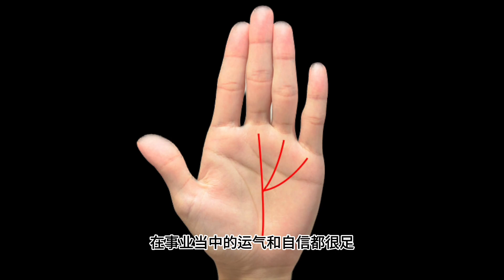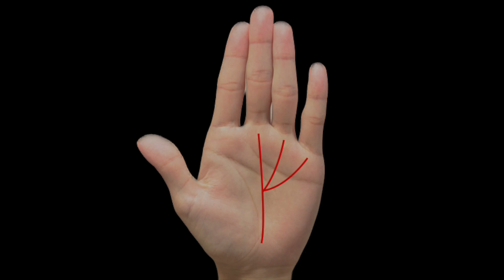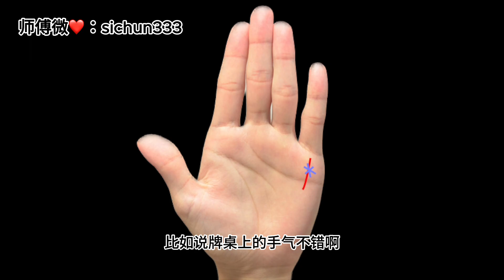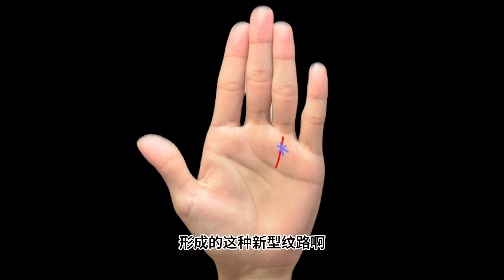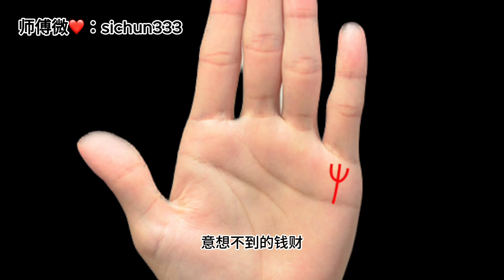10种大富豪的手相，亿万身家富贵命，只占一种也是百万富翁！